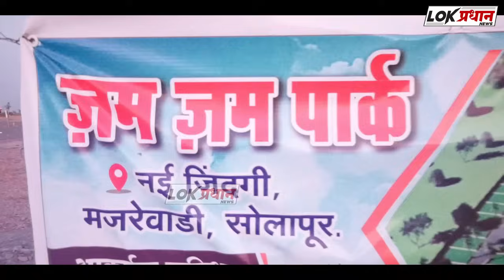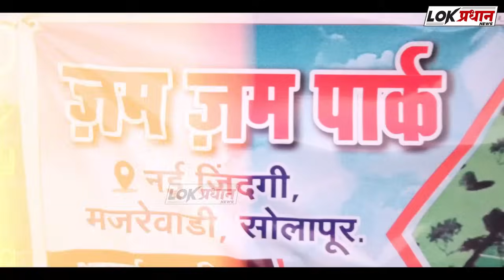SOLAPUR LOKSABHA: ताई विरुद्ध ताई? यांच्यात लढत होण्याची शक्यता....